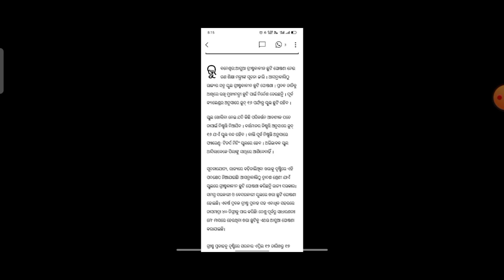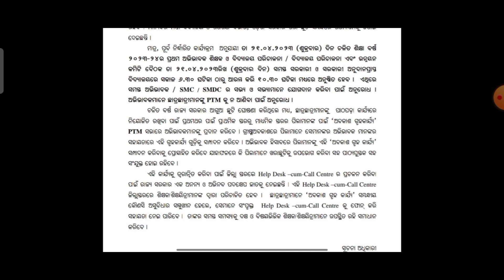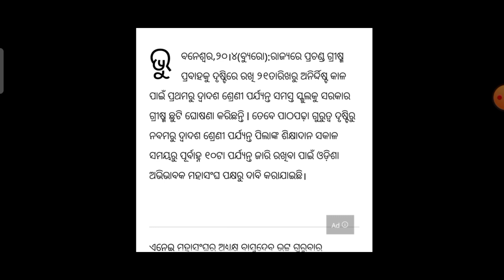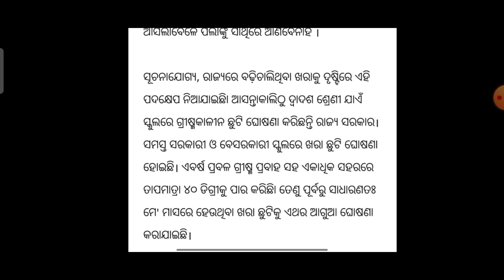ଆଜିଠାରୁ ସ୍କୁଲ ଛୁଟି କିନ୍ତୁ ଏମାନଙ୍କ ପାଇଁ ସ୍କୁଲ ଖୋଲା - Summer Holiday in Odisha//school closed update